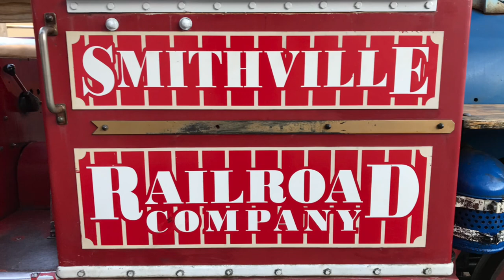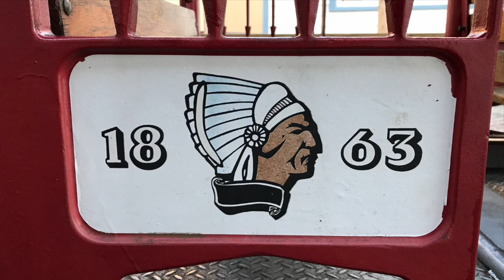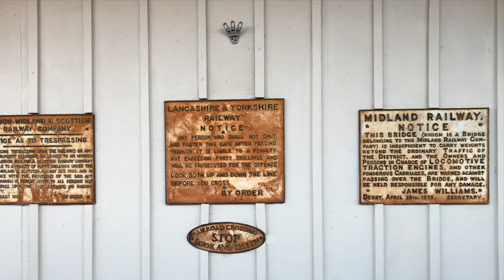SMITHVILLE RAILROAD TRAIN In New Jersey - Engine and Passenger Cars Detail - Photo Book Series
Checking out the details of the train at Smithville Railroad in NJ.